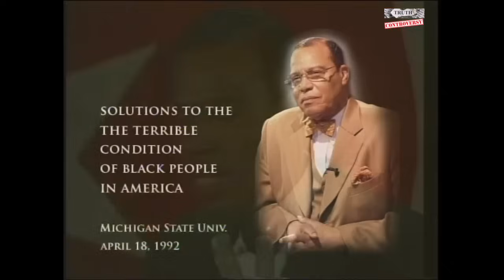(Compilation) MSG To The BLK MAN (Part 2)